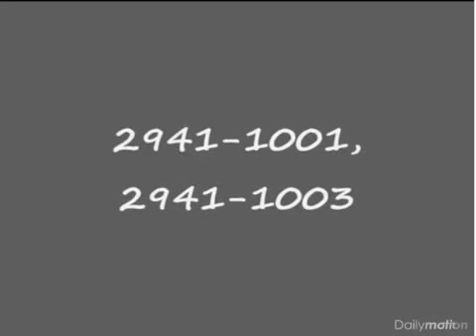haiti mov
This marketing video provides an overview of the Sustainable Marketplace Initiative Haiti (formerly the Peace Dividend Marketplace Haiti), which is operated by Building Markets. The Marketplace project supports economic recovery in Haiti by encouraging local procurement of goods and services by the international community. In French.